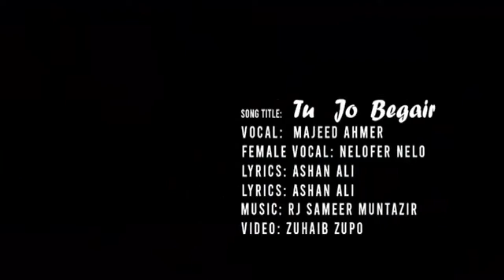Tujo Bagair | New Shina Video Song | Majeed Ahmer | Nelofer Nelo | Ehsan Ali | RJ Sameer | GB Colors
GB Colors | Colour Of Gilgit Baltistan |
Stay Tune With GB Colors.

Everyone @followers